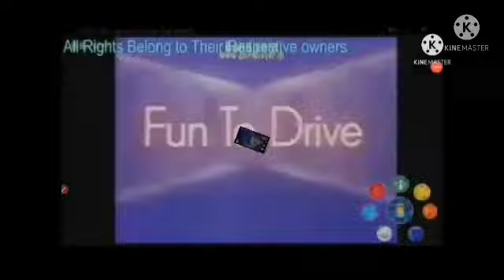X Klasky Csupo Part 2